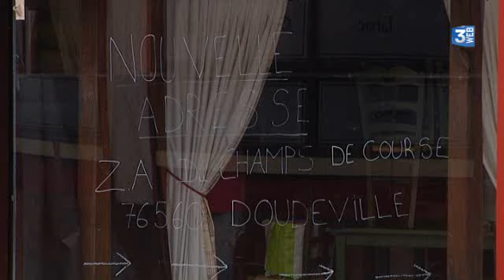Doudeville (Seine-Maritime) : "Au puits enchanté", un cabaret transformiste en plein pays de Caux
Le cabaret "Au puits enchanté", installé à Doudeville (Seine-Maritime) accueille des spectacles transformistes depuis fin 2013.